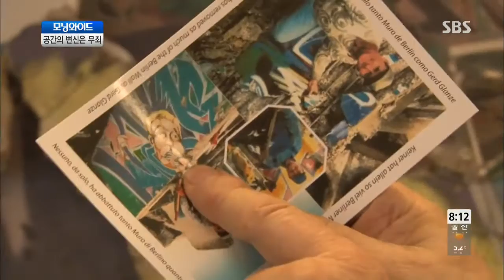공간의 변신은 무죄 "미로미로 골목길" @모닝와이드 131122